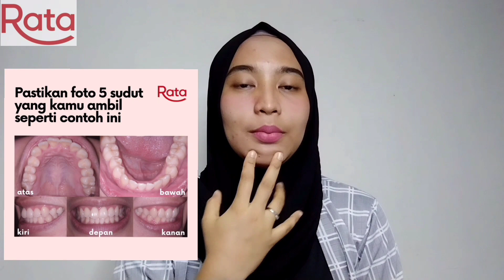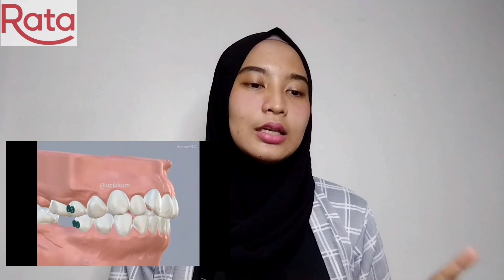Demi Apa Ada Plastik Bisa Bikin Gigi Rata, Gak Bohong! | Honest Review Rata ID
Assalamualaikum semua.

Ini video tentangeratakan gigi yang telah selesai perawatan, next aku mau me-review "cara memutihkan gigi" dengan RATA juga.

rata id bandung
rata id menteng
rata id jakarta
rata id surabaya
rata id review
rata id gigi
rata id harga
rata id gading serpong
rata.id adalah
rata.id aligner
review rata.id aligner
alamat rata.id
bagi rata id
biaya rata.id
rata.id
rata.id review
review rata.id
rata.id funding
rata id instagram
rata.id karir
klinik rata.id
kantor rata.id
lokasi raya id
rata id logo
rata.id malang
rata.id office
em rata outfit id
rata id promo
pt rata.id
perusahaan rata.id
rata.id senayan
rata.id semarang
rata id tangerang
rata.id testimoni
rata id tokopedia
rata id vs zenyum
rata id bandung
rata id menteng
rata id jakarta
rata id surabaya
rata id review
rata id gigi
rata id harga
rata.id adalah
rata.id aligner
review rata.id aligner
alamat rata.id
bagi rata id
biaya rata.id
rata.id
rata.id review
review rata.id
rata.id funding
rata id instagram
rata.id karir
klinik rata.id
kantor rata.id
lokasi raya id
rata id logo
rata.id malang
rata.id office
rata id promo
pt rata.id
perusahaan rata.id
rata.id senayan
rata.id semarang
rata id tangerang
rata.id testimoni
rata id tokopedia